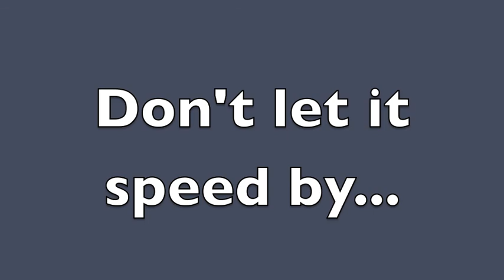Moshava Ba'ir 2012 - Week 4